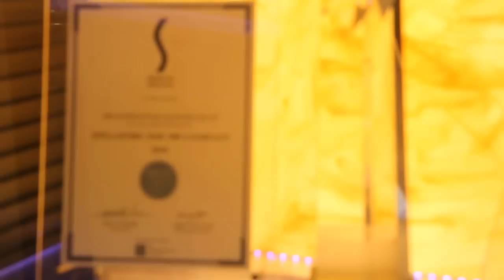Interview with Patrick Liew, CEO of HSR, Part 1